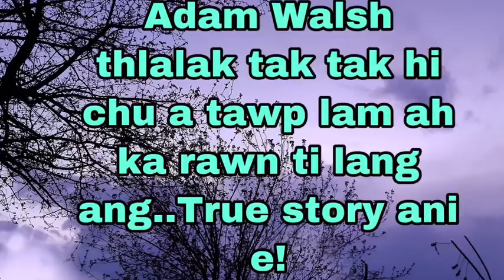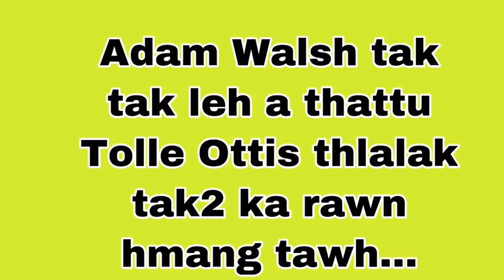Adam-a thih dan rapthlak tak chu!